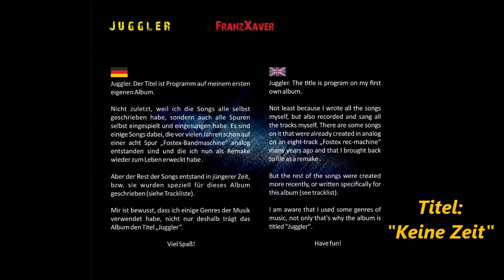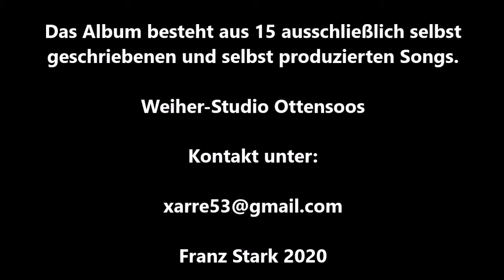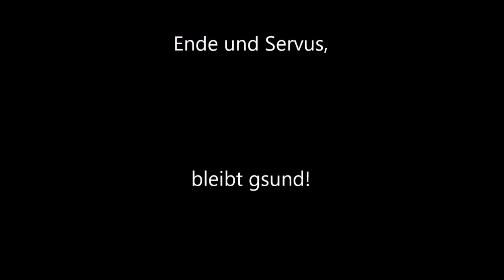Video Trailer CD Juggler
Trailer zu meinem Album "Juggler"